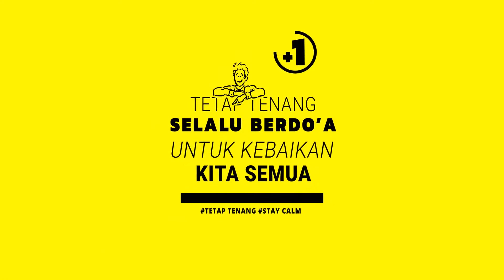5 HAL SEDERHANA MENCEGAH VIRUS CORONA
5 HAL SEDERHANA MENCEGAH VIRUS CORONA